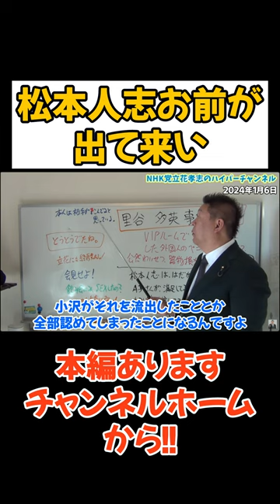【松本人志】とうとう出たねのポストはA子さんの存在認めてるやん！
立花孝志本
ぶっ壊す力